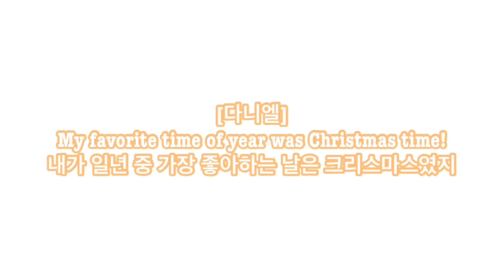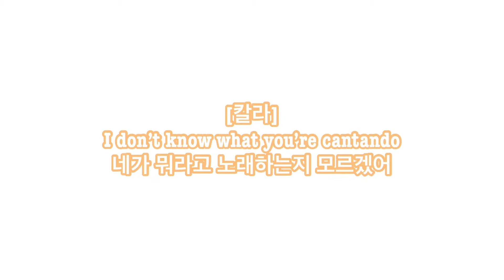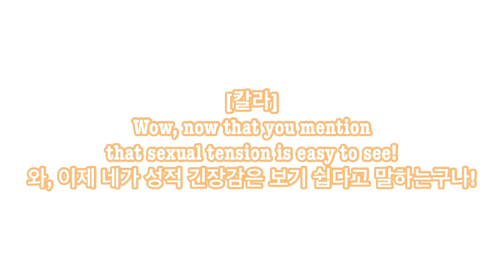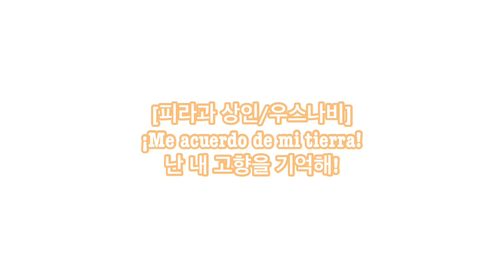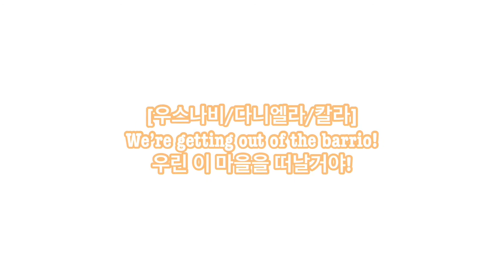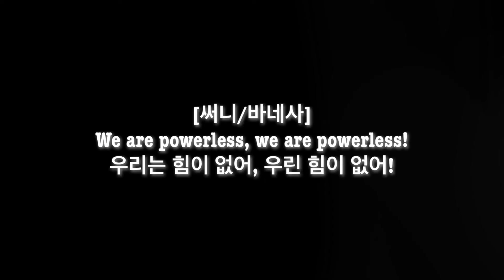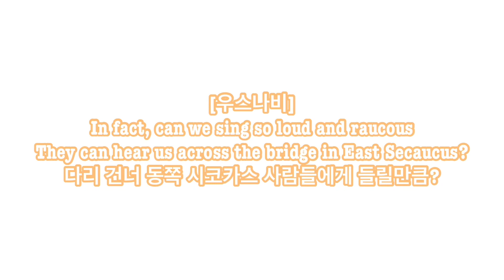In The Heights(인 더 하이츠) - Carnaval Del Barrio(가사/번역)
인 더 하이츠 2부 Carnaval Del Barrio 번역